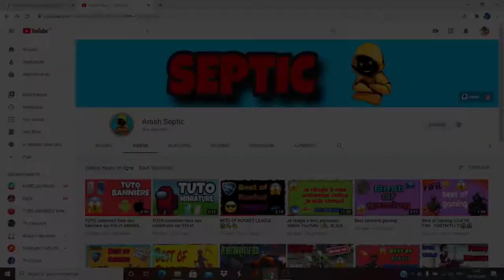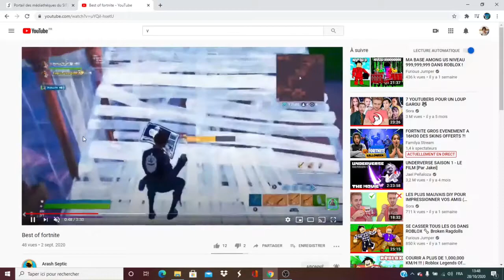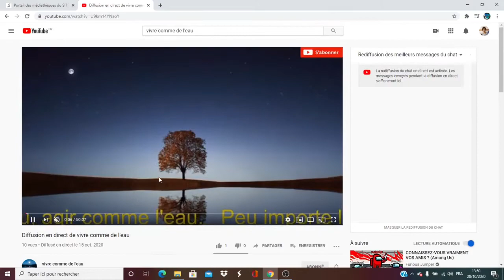JE DONNE MON AVIS SUR VOS CHAINE YOUTUBE !!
coucou
aujourd'hui je donner mon avis sur vos chaine youtube ! si toi aussi tu veut que je te face sa dit le moi en coms !